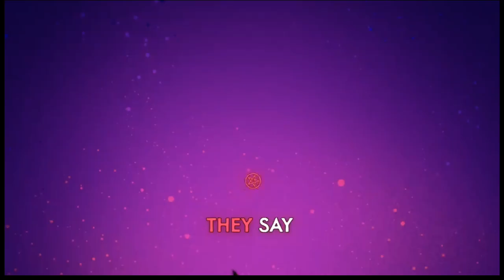I DRIVE A HELLCAT! (Hells Best Dad Short YTP)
he will become a black man.

credits:
vivziepop.
me.
alastor.